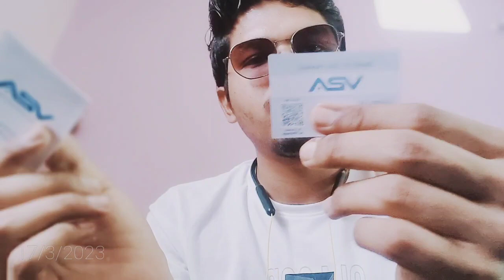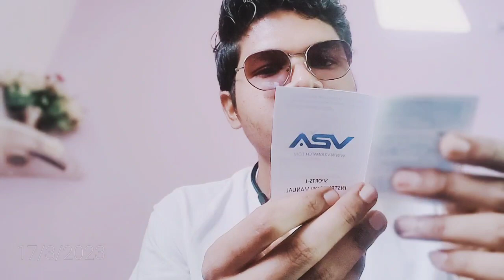V2A Watch Unboxing 🔥🔥🔥 l am so excited to unbox this premium sports watch ⌚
Product Details
Case Diameter
54 Millimetres
Band Colour
Black
Band Material Type
Resin
Warranty Type
Manufacturer
Country of Origin
India
➽Military Sports Watch:- Featuring fashionable military style outlook and large Dial, this Digital Analog sports watch supports two different time zones and suits all kinds of sports and outdoor activities.
➽Features:- Analog and digital dual dial support two different timezone , Alarm and Hourly Chime, LED Back Light(show time clear in the dark ), Calendar Day and Date, Stop Watch, 12/24H format option, Shock Resistant. These functions make it perfect for all kind of sport and daily use
➽Quality:-High hardness glass mirror and ultimate shock resistant shell ensures durability. Soft and durable PU watch band and reinforced resin band design makes it more ergonomic and comfortable to wear.

Description
V2A - Is known to deliver high quality design and performance watches to enhance your style quotient and to be your best companion for all types of sports and outdoors activities. V2A brings to you this analog and digital watch which is designed for the men with adventurous spirit and a knack for stylish timepieces. Splendid and luxurious wrist watch fashioned from V2A is light in weight and long lasting too. You can show it off with your casual, sports & formal attires to grab compliments from everyone around.

Digital timepieces have not only upgraded their high-tech features but have also caught up to the design challenge. An analog watch signals classic design and style perfection. With the V2A military series watches, you get an amalgamation of both analog and digital, in a unique designs that both melds and transcends these two styles.

Features

Japanese Quartz movement ensures precise and accurate timing through the quartz crystal regulating the electronic oscillator.
Display The Analog-Digital wrist watch from the house of V2A flaunts a smart and stylish analogue-digital display which makes it extremely easy to monitor the time.
Hardlex mirror provides high transparency and durability which enables you to see time clearly with scratch-resistance ability.
Resin Strap, The strap of watch is made of the high quality resin which adds stability and durability to its parts. Its material is high-grade which make it beautiful and long-lasting. The specially designed buckle clasp is made to keep your watch secure, even while you're engaged in strenuous physical activity.

Additional Information
Manufacturer
Vian International
Packer
Vian International, Delhi, India, Customer Care- 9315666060
Item Dimensions LxWxH
5.4 x 5.4 x 1.9 Centimeters
Net Quantity
1.00 piece
Generic Name
Sport Watch

Band Colour Black
Band Material Resin
Band Width 22 Millimeters
Bezel Function No bezel available
Bezel Material No bezel available
Brand V2A
Calendar Type Day-Date-Month
Case Diameter 5.4 Centimeters
Case Material Plastic
Case Thickness 19 Millimeters
Clasp Buckle
Collection Sports
Dial Colour Black
Crystal Material Glass
Display Type Analogue - Digital
Case Shape Round
Model Number 1706-P
Part Number 1706-P
Special Features Chronograph
Warranty Type Manufacturer
Movement Quartz
Water Resistance Depth 30 Meters
Band size Mens Standard
Warranty Description 1 Year Domestic Warranty from any manufacturing defects. Battery, Plating and Waterproofing are not covered under warranty
Warranty If this product is sold by Amazon, please review the manufacturer’s website for warranty information. If this product is sold by another party, please contact the seller directly for warranty information for this product. You may also be able to find warranty information on the manufacturer’s website.

and for more connections with me
arunesh-sahu-1a)